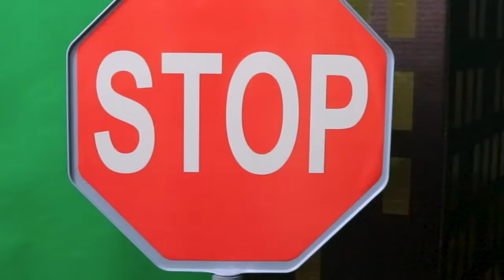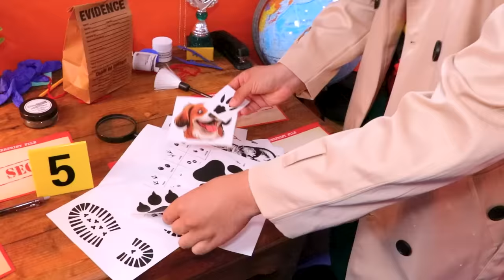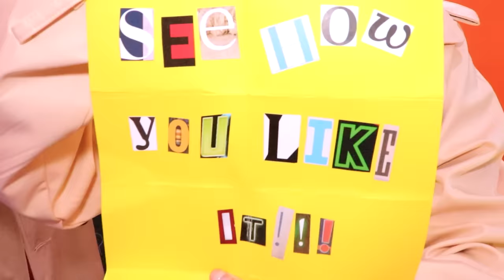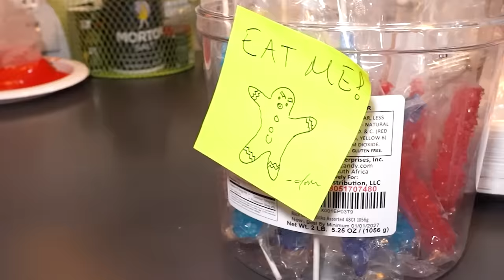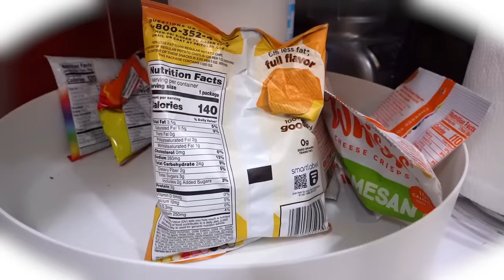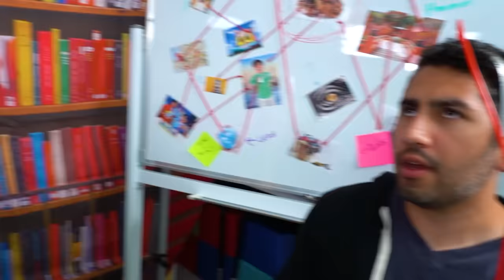TRAPPED IN BUBBLE! Rescue Ryan’s Mommy from Evil Packrat Obby Challenge